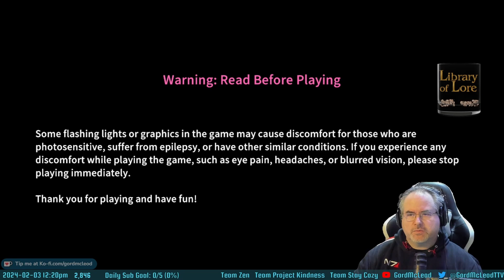Let's Play My Time at Sandrock! Nintendo Switch #2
Big thanks to Pathea and their PR folks for the key to the Switch version of the game! I wanted to revisit this after the big update to the Switch edition of My Time at Sandrock. While it's still not exactly perfect, it is noticeably better and a seriously worthy update. If what you're looking for is a chill, relaxing building game to unwind with on the couch, it's going to be hard to beat.

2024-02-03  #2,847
GordMcLeod's Library of Lore